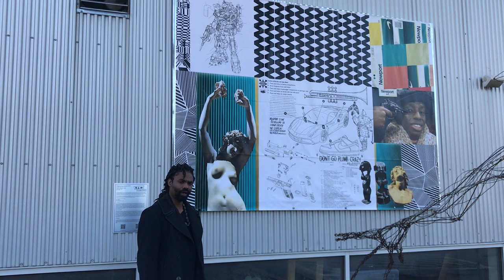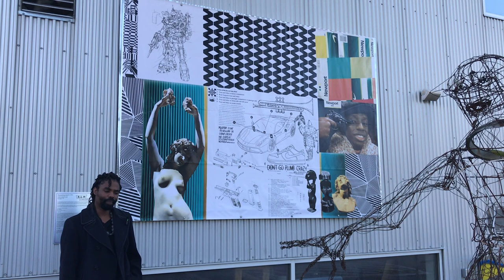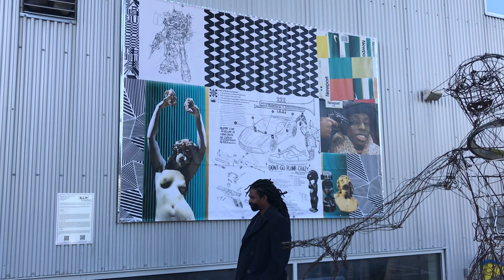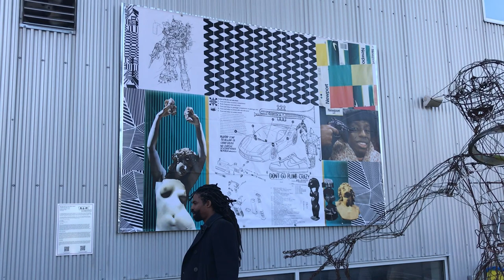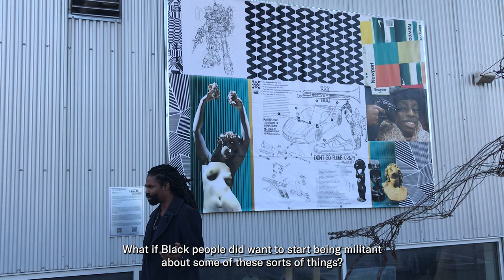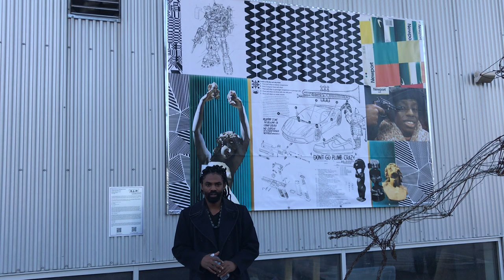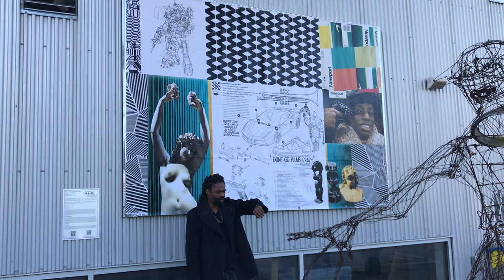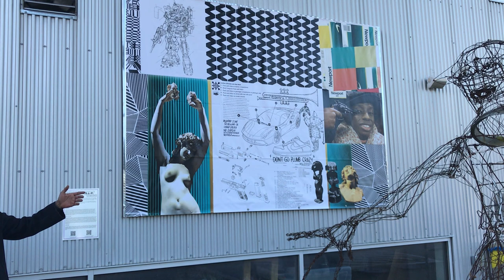Gregory Michael Carter Artist Talk | "We gon put it on the Hood, before we put it on God"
Join ALH for an artist talk with Gregory Michael Carter where he discusses his PLATFORM installation, "We gon put it on the Hood, before we put it on God".

About "We gon put it on the Hood, before we put it on God"

Art League Houston (ALH) is proud to present We gon put it on the Hood, before we put it on God, an exhibition by artist Gregory Michael Carter. In this third presentation in ALH’s newest public art initiative Platform, Carter investigates the current political climate by referencing a range of influences including product and graphic design, mecha anime, West African and Renaissance sculpture, and American television culture, among others.

Carter draws inspiration from the poetry of Lucille Clifton (1936 – 2010) and her deep engagement with history as a subject and its potential reframing through literature and the arts. For this exhibition, the artist references an excerpt of Clifton’s renowned poem "i am accused of tending to the past":
i am accused of tending to the past
as if i made it,
as if i sculpted it
with my own hands. i did not.
-Lucile Clifton

Carter’s research-based practice also deeply engages with current political events. The artist states: “In April, the governor of Florida signed into law a bill that is designed to restrict the discussion of race and privilege in classrooms and in the workplace. Much of the work I’ve done over the past few years deals with the idea of gathering true history, wherever it may hide, and creating new relics based on those truths, to replace the ones stolen by the Europeans and the Americans during the Trans-Atlantic Slave trade. In many instances these works seem to repair the damage to the collective black image, due to a consistent attack by the inherently racist American media. This particular work is an interactive one that addresses some of my views on the current political climate here in the U.S.

About PLATFORM
Art League Houston is excited to present PLATFORM, a new, ongoing opportunity for artists to exhibit new works of temporary public art on a billboard-like platform on the exterior of the ALH building. This program grew out of ALH’s strong history of presenting public art projects such as Insta11ations (2019-21); 360 Degrees Vanishing by Selven Jarmon (2014-19); The Funnel Tunnel by Patrick Renner (2012-13), and Inversion by Havel Ruck projects (2005-06).

The platform was originally designed for a monumental, site-responsive paper artwork by artist Hong Hong which was installed on the façade of ALH’s building adjacent to the Sculpture Garden from April through July 2021. In response to the continued pandemic, ALH opted to keep the wall installed as part of the organization's ongoing effort to create new opportunities for the community to engage with art in a safe way. The program commissions new work and encourages artists to grapple with the challenges of presenting artwork in the public realm, in an outdoor environment, and at a large scale while offering an exciting and important opportunity for artists to exhibit temporary public artwork outdoors.

This project is generously funded in part by the City of Houston through the Houston Arts Alliance, Mid-America Arts Alliance, the National Endowment for the Arts, and the state arts agencies of Arkansas, Kansas, Missouri, Nebraska, Oklahoma, and Texas.